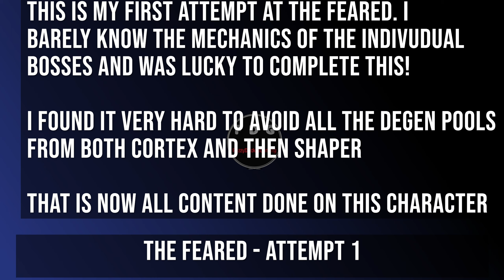The Feared Down (Just) - Lightning Strike Raider First Attempt (All Portals Used!)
Path of Exile 3.15 Expedition League. The Feared was the last encounter I needed to complete on this character. I rarely do Uber Elder, Cortex or Uber Atziri as it is not content I enjoy so was pretty unaware of nearly all the mechanics

I think if I did this fight again I could certainly cut down on the number of portals used

Super messy run but uploaded to show it can be done. If I can do it anyone can!